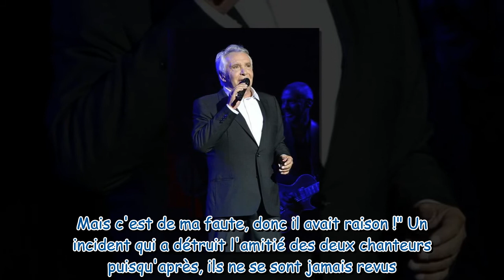Michel Sardou fâché avec Johnny Hallyday : le chanteur espère une réconciliation “là-haut”